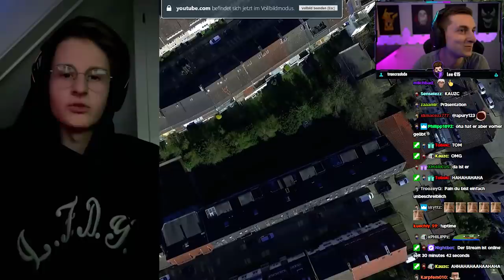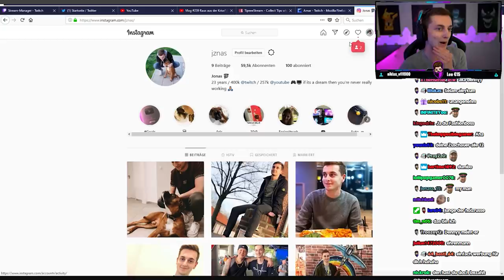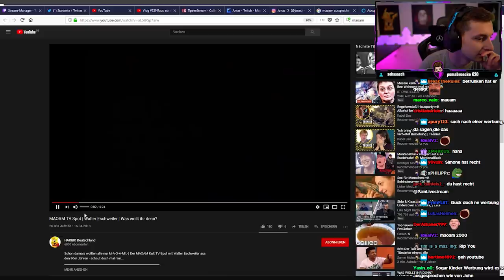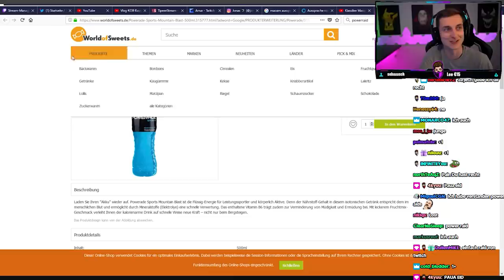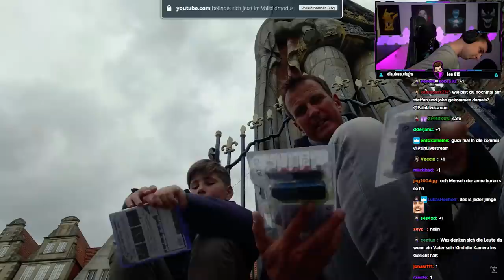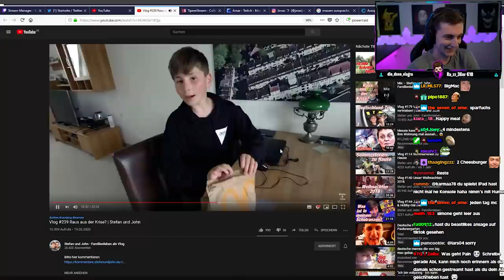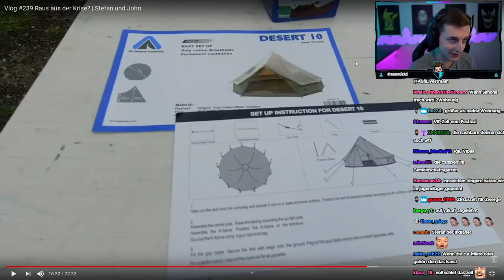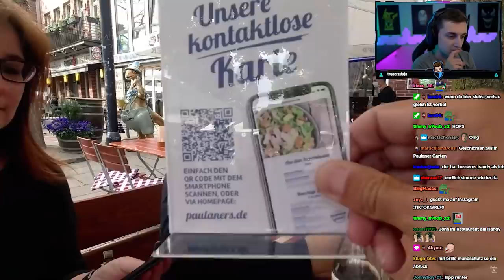Pain REAGIERT auf Vlog #239 Raus aus der Krise? | Stefan und John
- Headset von ASTRO!

Mein Zeugs